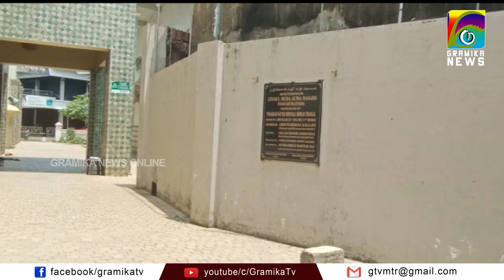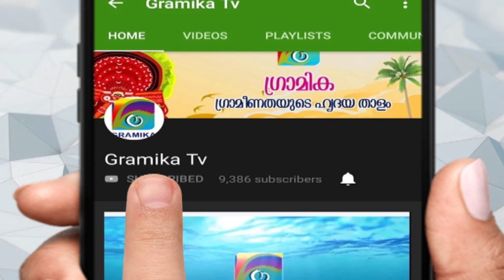മട്ടന്നൂരിൽ പള്ളികളിലെ പ്രാർത്ഥനയ്ക്ക് നിയന്ത്രണം ഏർപ്പെടുത്തി